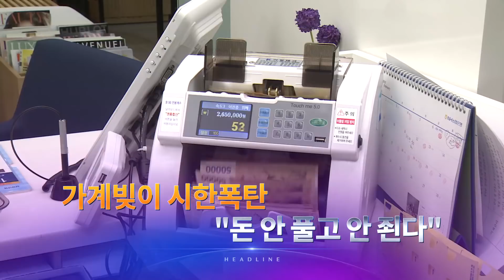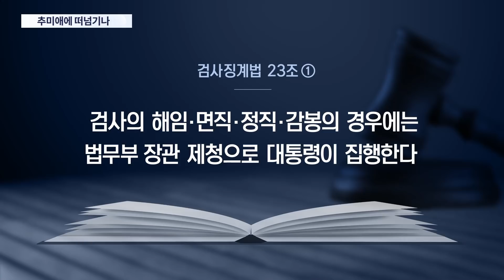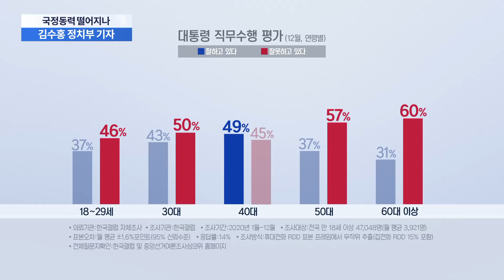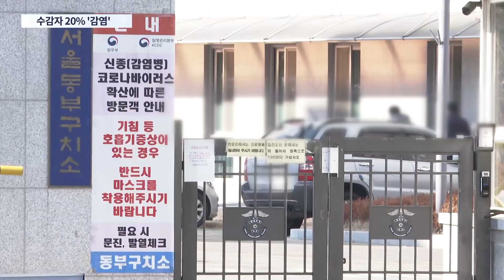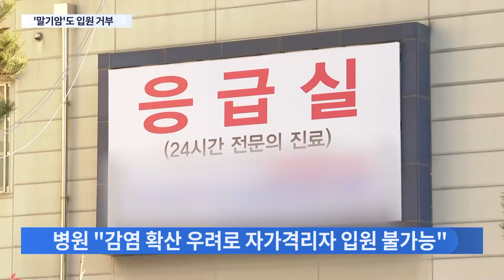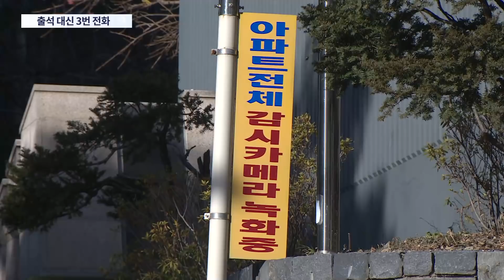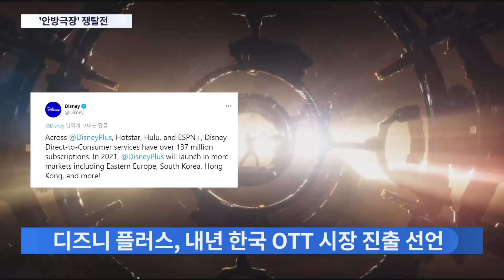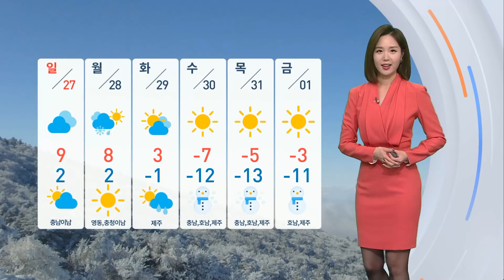[TV CHOSUN LIVE] 12월 25일 (금) 뉴스 9 - "사과"하며 "검찰 성찰" 주문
[TV CHOSUN LIVE] 12월 25일 (금) '뉴스 9' 주요뉴스

● 성가대·신자 없이 성탄미사…"생활고 이웃을 생각하자"
● "사과"하며 "검찰 성찰" 주문…野 "안하느니만 못한 사과"
● 9일만에 출근 첫 지시는…"소환 줄이고 중대수사 집중 "
● 2400명 중 514명 확진…구치소 방역 어떻길래
● 경찰에 출석은 안하고…내사종결 전후 세 번 전화
● 가계빚이 시한폭탄…"돈 안 풀고 안 죈다"

📡 월~금 07:30 뉴스퍼레이드
📡 월        08:40 네트워크 매거진
📡 월~금 09:00 신통방통
📡 월~금 13:00 보도본부 핫라인
📡 월~금 14:30 사건파일 24
📡 월~금 17:30 시사쇼 이것이 정치다
📡 월~금 21:00 뉴스9
📡 토~일 14:00 뉴스현장
📡 토~일 19:00 뉴스7